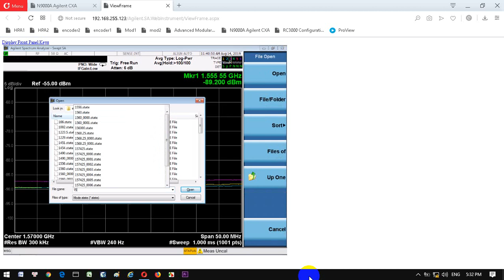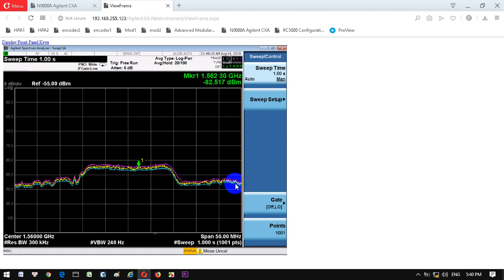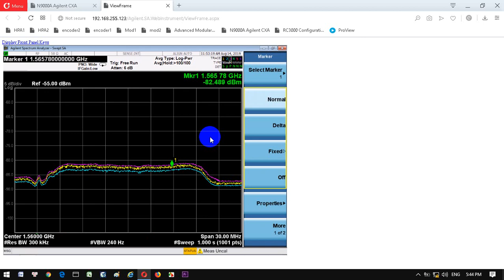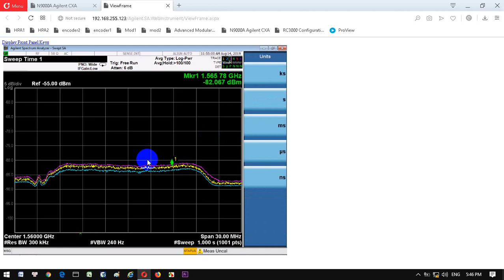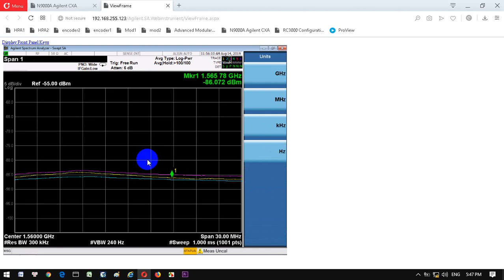tin hieu Gv1 tai Son Tra